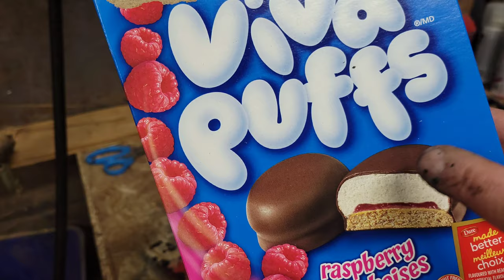Wood carving deeper with a chainsaw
Kutzall
carving burs I use link,